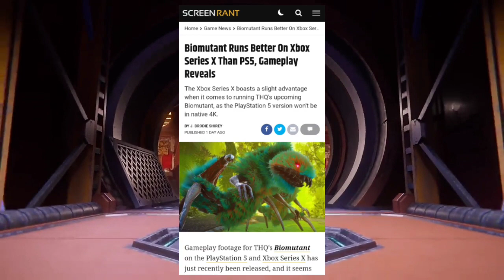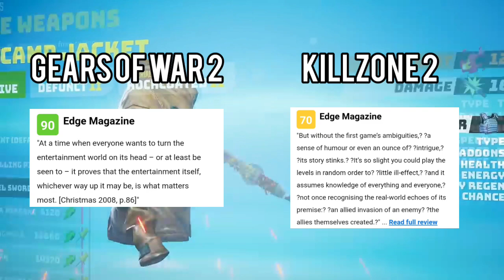Biomutant is COPYING Ratchet and Clank!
Biomutant is a rip off of ratchet & clank: rift apart, a sony playstation exclusive game releasing june 2021. But XBox fanboy developers THQ nordic can't let us have yet another first party epic god-tier banger exclusive for ps4 or ps5. When you do a head to head vs comparison, you will see that in fact they COPIED R&C and crippled the ps version on purpose by lowering the fps frame rate to give XBots ammo to troll ps fans with!